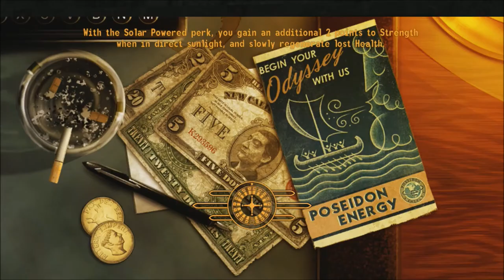New Vegas Series, Episode 66: HELPING THE GARRETTS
Since we're on employ with the Garretts right now, we might as well finish.